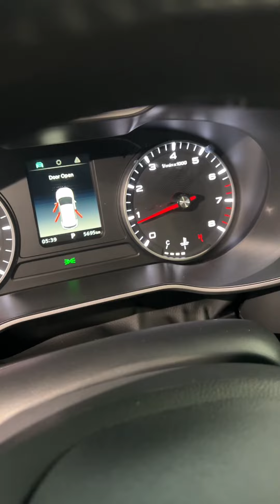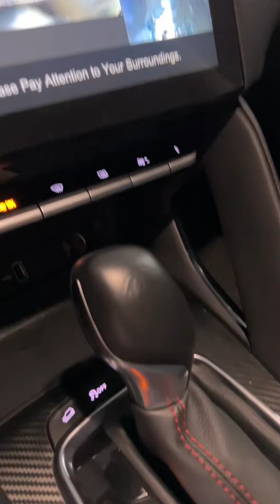Hot 🔥 MG ZS 2021 lướt 5.600km mới cứng, nhập Thái Lan, bs HCM, bảo hành hãng dài hạn☎️ 0917914044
Mới về 🔥 MG ZS 2021 lướt 5.600km mới cứng như trong hãng ra, xe nhập Thái Lan nguyên chiếc, bs HCM, bảo hành chính hãng đài hạn